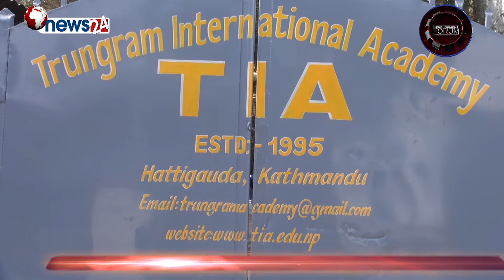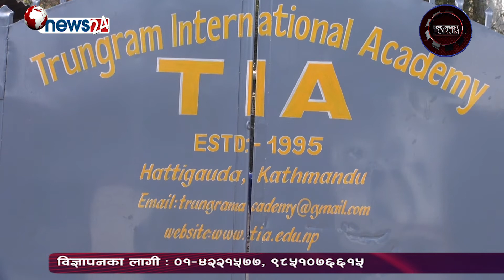DF_ Episode_ 903_ टुर्नग्राम इन्टरनेशनल एकेडेमीका विद्यार्थीहरुले गरे खगोल विज्ञानको अध्ययन्!